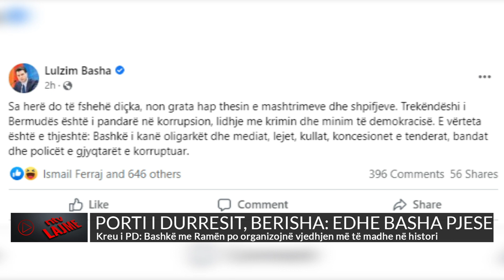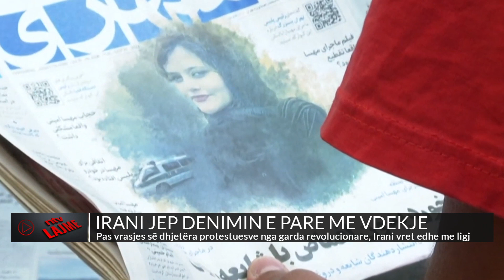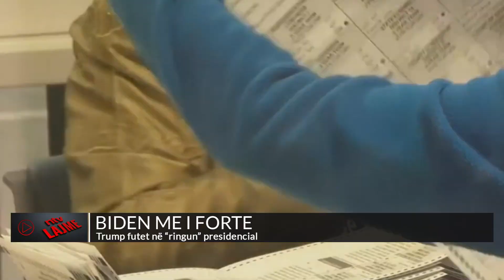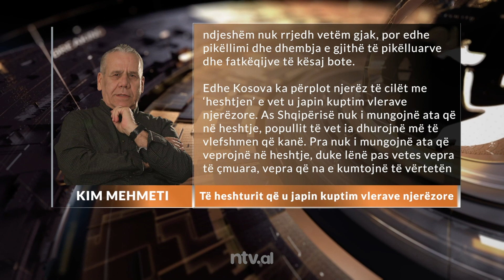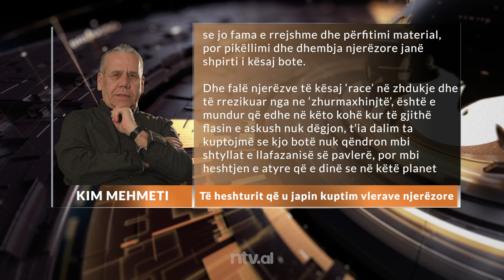NTV.AL - Edicioni Informativ, 14 nentor 2022